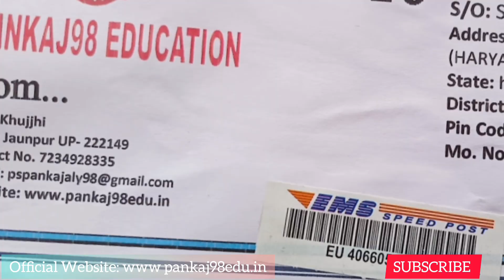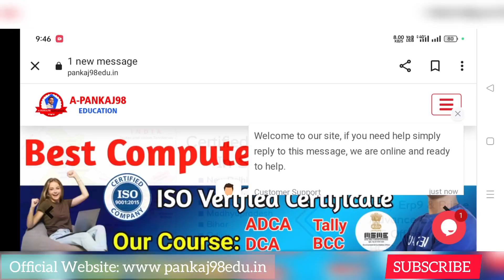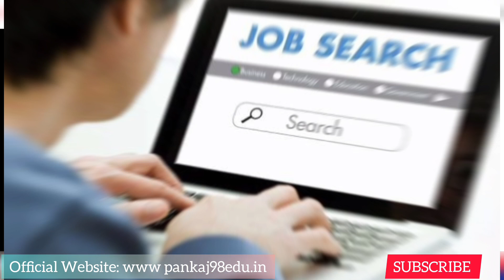Excel Kya Hai? || Excel Jobs Kaise Milti Hai || Excel Jobs Salary 20000 to 60000 || Excel Job Post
Excel Kya Hai hai Excel Job Kaise Milti Hai
Excel Job Salary

Excel Kya Hai?
Excel Job Salary
Excel Jobs